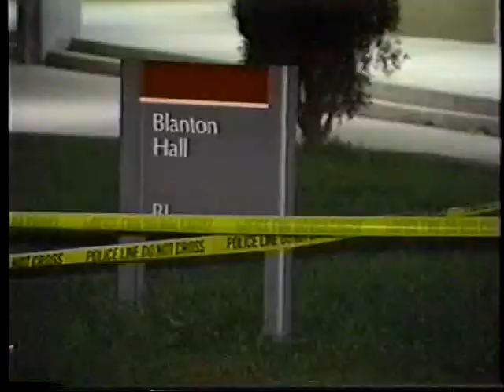First Due Video Volume #13 - "We Are The Champions"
I'm posting this video in memory of my friend Donny Vnencak.  Donny was a career firefighter with the Newark, NJ Fire Department (Engine Company #17) and the owner of First Due Video.  He left us way too early on August 25th, 2000.  Aside from the documentation of many Newark's fires, his videos always contained some aspect of operational or tactical considerations provided in the interest of firefighter safety.  Rest in Peace, Brother.